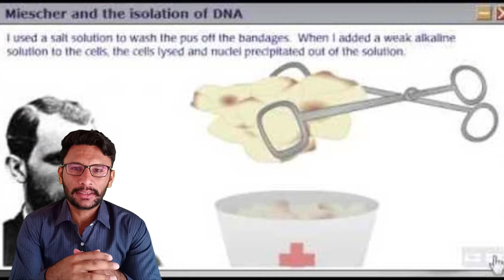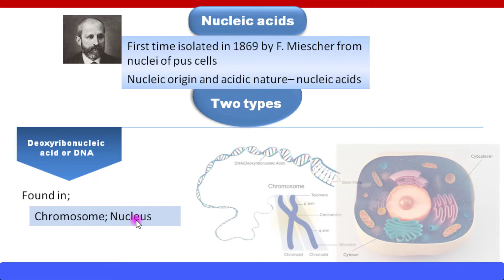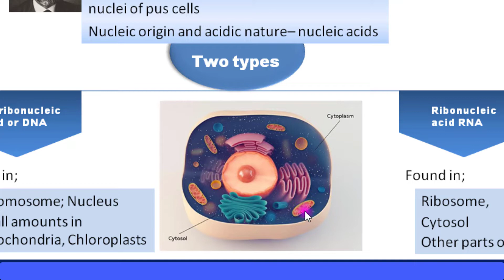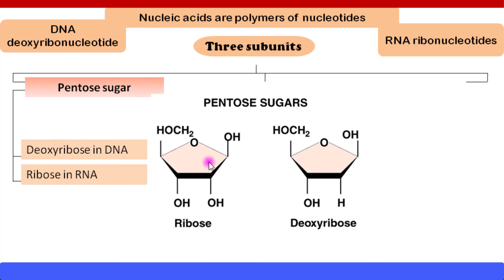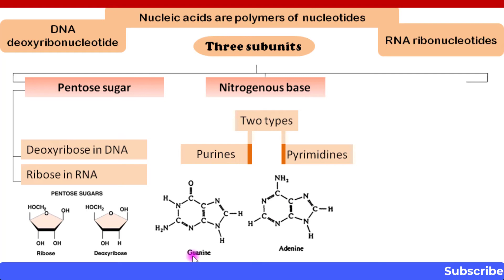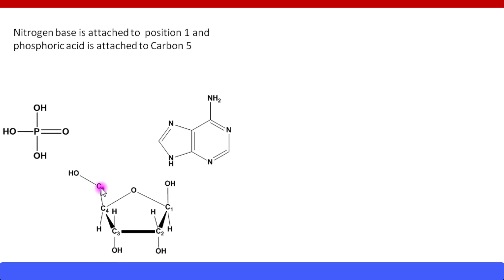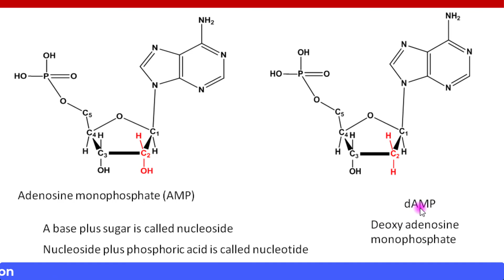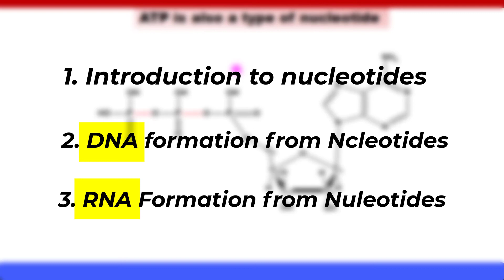Introduction to Nucleic Acids | Nucleotides | 1st Year Biology | Urdu/Hindi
Nucleic acids were first time discovered by Friedrich Miescher in 1869. They are long chains of Nucleotides.
In this lecture, Nucleotides are discussed in details.
Important points from the topic are;
👉 who and when discovered nucleic acids? And in which cells were they discovered?
👉 Two types of Nucleic Acids
👉 What are Nucleotides?
👉 Components of Nucleotide (pentose sugar, Nitrogenous base, Phosphoric acid)
👉 Why DNA is called "Deoxyribo" Nucleic acid?
👉 Types of Nitrogenous base with examples
👉 Attachment of Nitrogenous base with  pentose Sugar at Carbon number 1
👉 Nucleoside
👉 Attachment of phosphoric acid at Carbon number 5
👉 How nucleotides are named?
👉 ATP as an example of nucleotide (AMP, ADP, ATP)